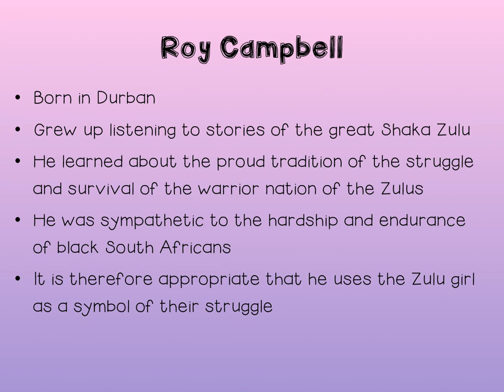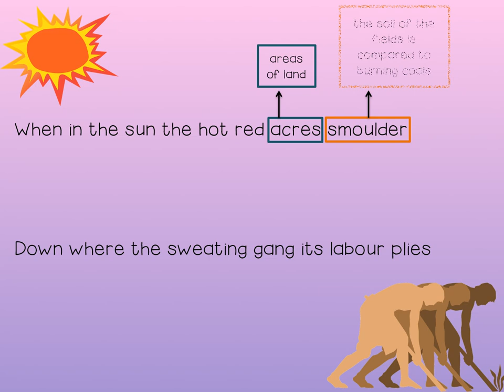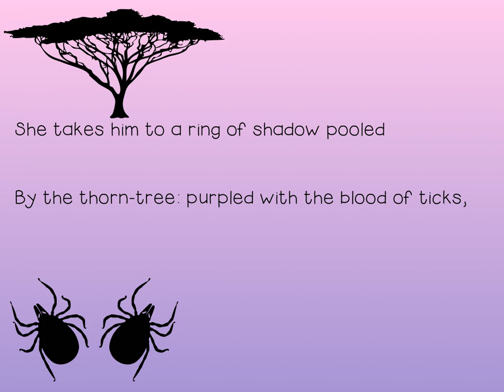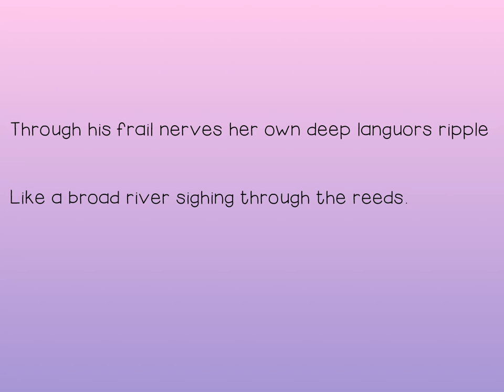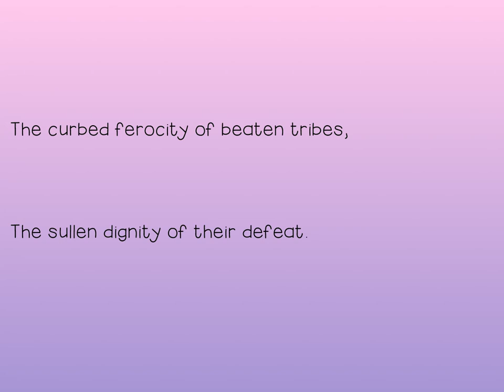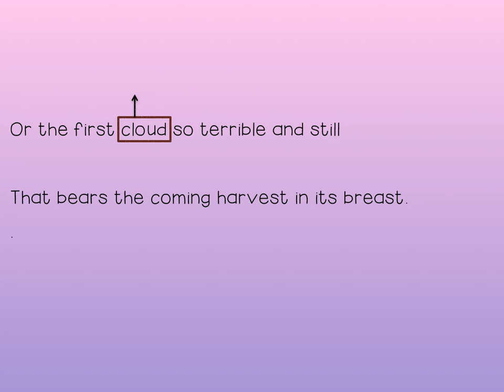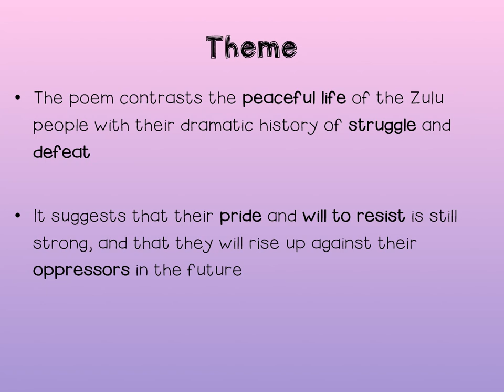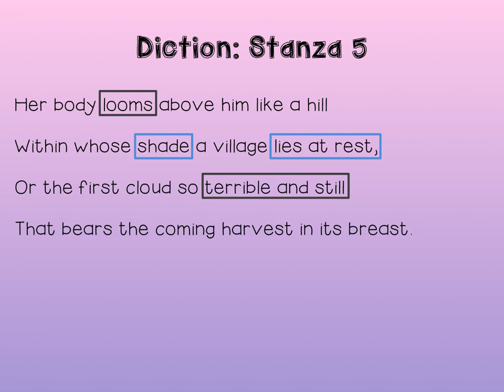Grade 12 Poetry: 'The Zulu Girl' by Roy Campbell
An analysis of the poem 'The Zulu Girl' by Roy Campbell as part of the Grade 12 English Home Language syllabus.
Chapters:
00:00 Introduction and background
00:57 Reading of the poem
02:27 Subject matter of the poem
03:36 Analysis of lines 1-2
05:35 Analysis of lines 3-4
06:52 Analysis of lines 5-6
08:06 Analysis of lines 7-8
09:37 Analysis of lines 9-10
10:53 Analysis of lines 11-12
12:19 Analysis of lines 13-14
13:40 Analysis of lines 15-16
15:05 Recap of imagery: mother on the prowl and baby likened to a puppy
15:56 Analysis of lines 17-18
16:50 Analysis of lines 19-20
18:20 Further analysis of lines 17-20
18:59 The title of the poem
19:35 Form and structure
20:24 Theme
20:51 Diction
23:43 English is Love on YouTube